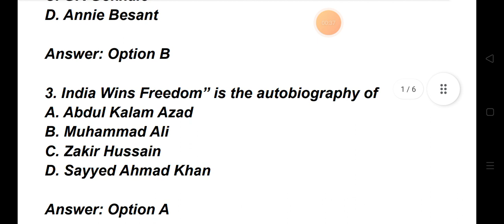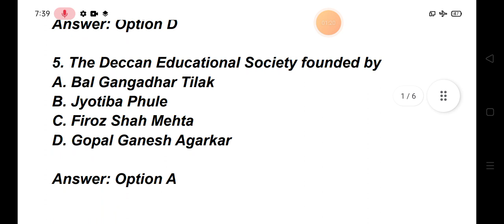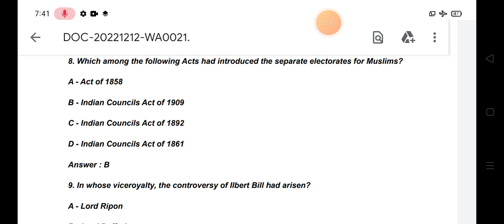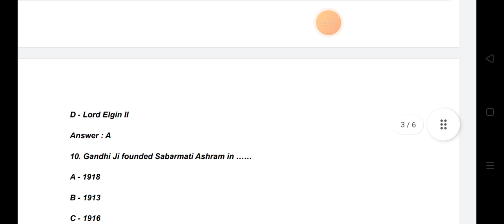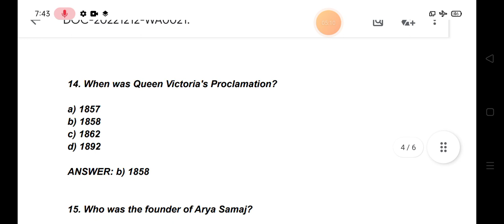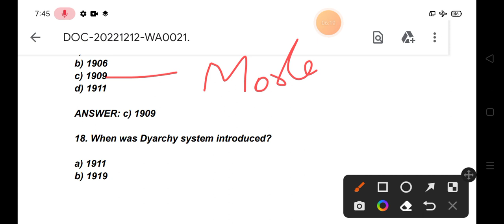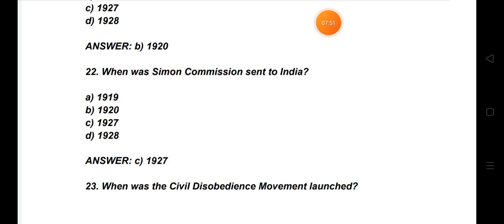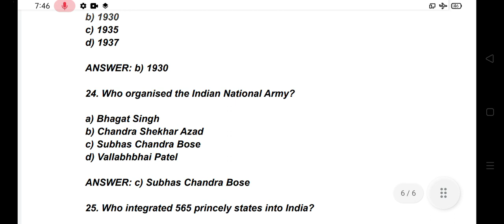Very Important Mcqs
join our Telegram Channel Dream High Academy